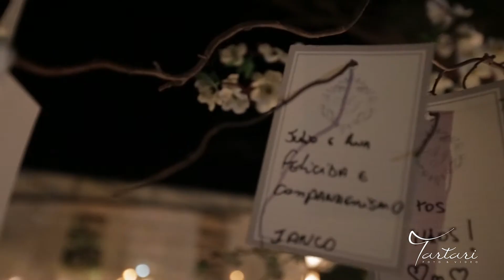Trailer Ana Luiza e Julio | Espaço Bartô